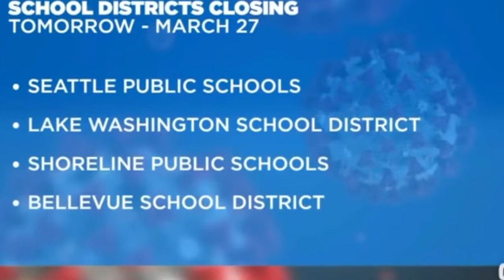Tim Eyman in Chehalis - Friday, June 5th - OPEN SCHOOLS NOW HEARING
BIG DAY TOMORROW IN LEWIS COUNTY!
Friday, June 5th is the first court hearing against Jay Inslee on the Open Schools Now lawsuit.

To learn more about the case you can visit SueInslee.com

This case is about defending our kids' rights to an education. LET'S PACK THE COURTROOM!! We hope everyone can be there. Moms, dads, kids. Join us at press conference before the hearing (the media needs to hear your stories), we'll all watch the 1 hour hearing together, and then we'll rally on the steps of the courthouse afterwards.

Friday, June 5th, 9am-11am
351 NW North St
Chehalis, Lewis County